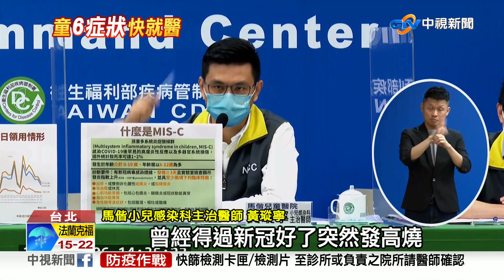MIS-C死亡率飆2% 打一劑降97%風險│中視新聞 20220606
全台第一起，台大收治確診後發生"多系統發炎症候群"MIS-C的例子，醫師解析,MIS-C大多在確診復原後2到6週發生，死亡率有2%！並提出包括發燒3天以上，頭暈等六大症狀，要家長們多加注意！不過醫師也說，台灣兒童確診後,發生MIS-C的機率，大概是萬分之一，只要打一劑疫苗，風險就可以降97%。